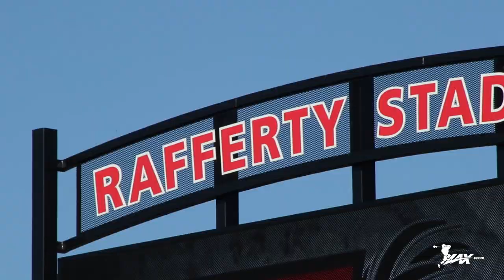2017 Fairfield University Red vs White Scrimmage | 2017 Fall Lacrosse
- Looking to bounce back after a disappointing 2017 campaign, the Fairfield University Stags men's lacrosse team kicked off their ball season with high aspirations for 2018. Led by a season group of upper class men and 14 incoming freshmen, the Stags looked poised to be one of stronger CAA teams this season. Lax.com stopped in to the Stags in action during their annual Red vs White scrimmage.